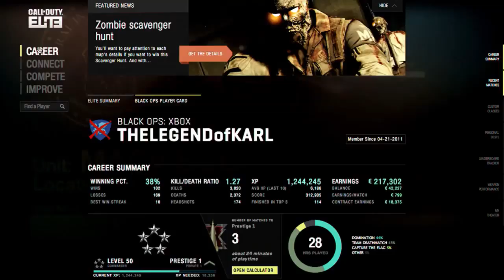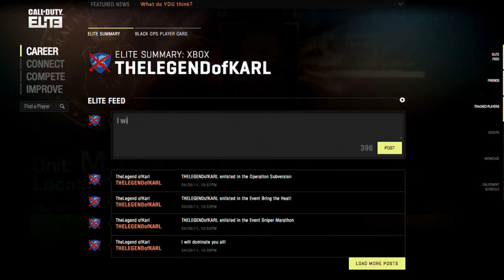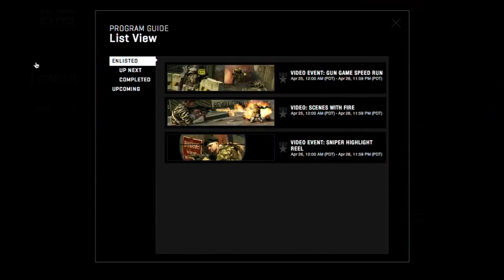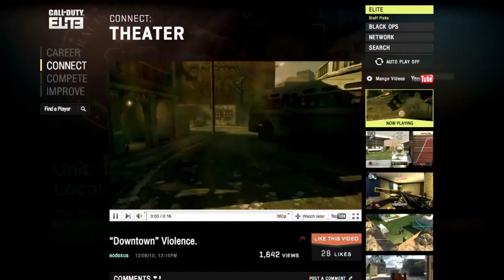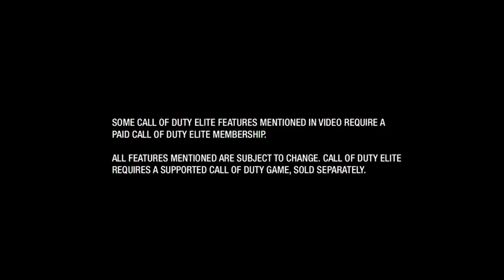Call of Duty: Elite (PC, PS3, Xbox 360) - Trailer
Call of Duty Elite takes your Call of Duty multiplayer experience to the next level; Connect with the friends you want to play with or meet new CoD players.